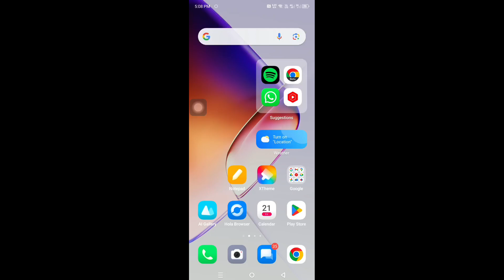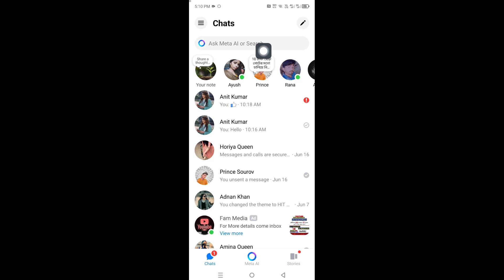Message Sent Before This Device Was Added to This Conversation This Message Cannot Be Delivered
Message Sent Before This Device Was Added to This Conversation This Message Cannot Be Delivered Issue

messenger problem

How to Fix Messenger Message Sent Before This Device Was Added to This Conversation This Message Cannot Be Delivered